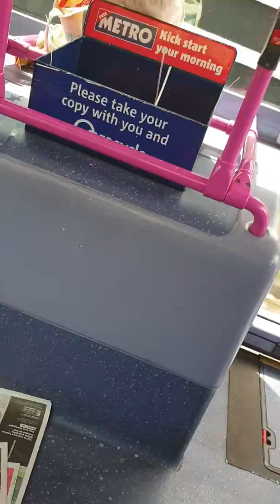Are we going home season 7